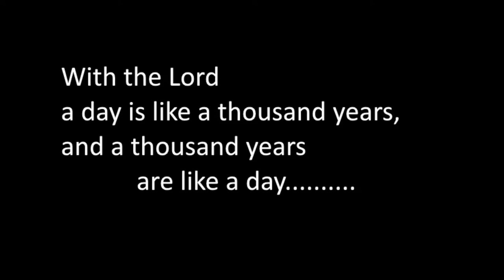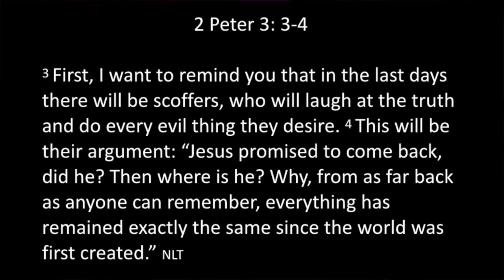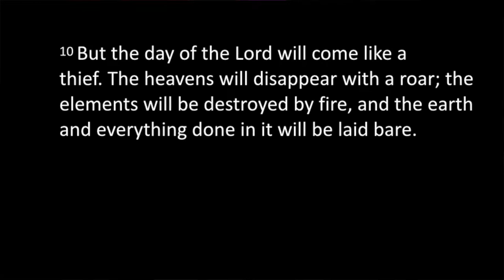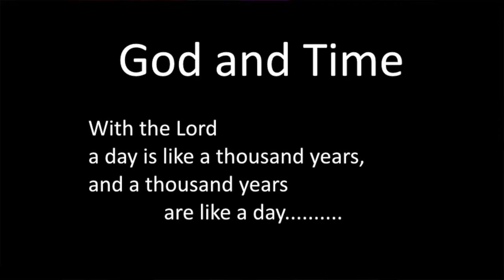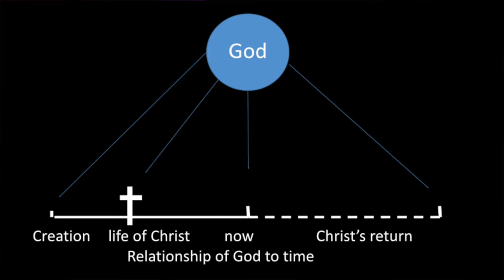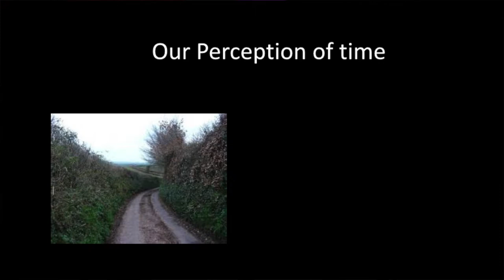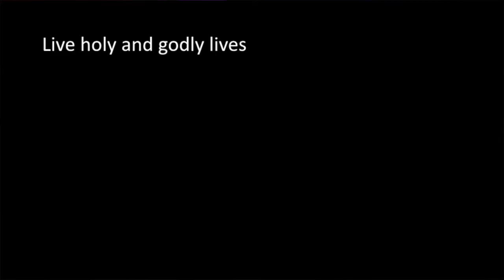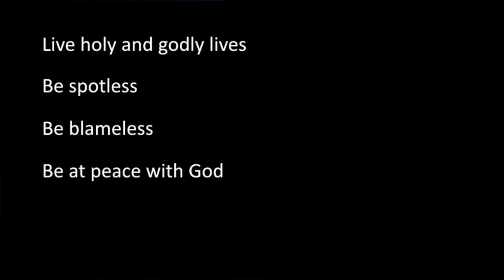Advent: One Day is Like a Thousand Years